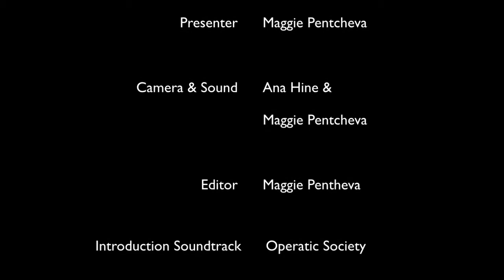The Soc Adventures: LIP Theatre Company